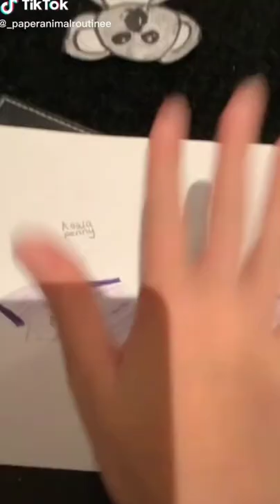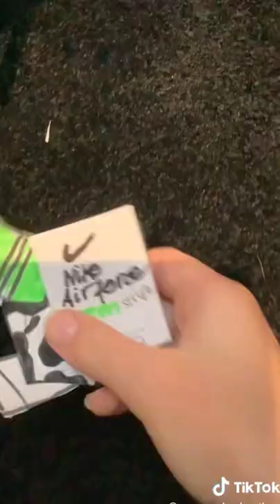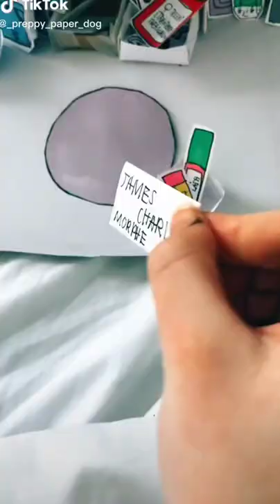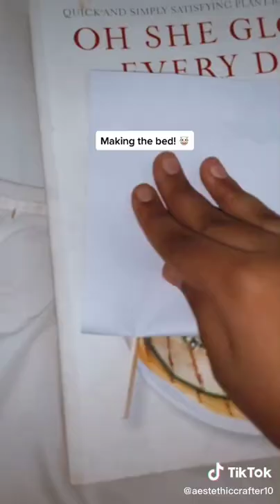Paper Animals - TikTok Compilation #43